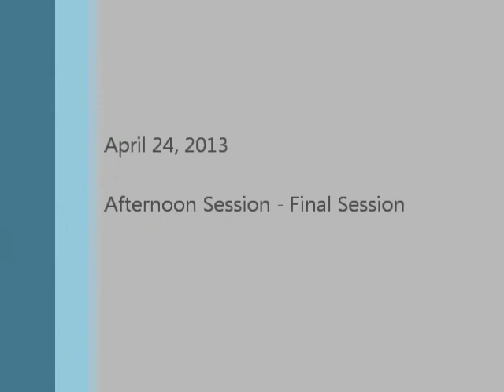The Complementarity of Diaconate and Priesthood - Day 2 Session 5